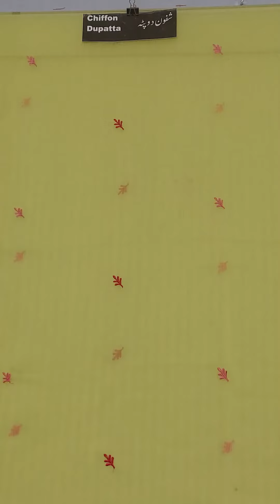High Embroidery Fancy Crinkle Chiffon Suit SKU: chif004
• High Quality Crinkle Chiffon Embroidered Suit.
• Front Full Embroidered.
• Special Embroidery over Neck and Daman.
• Stone work, Tilla Work, Moti Work, Dhaga work.
• Embroidered Dupatta
• Chiffon Back and Bazoo
• Grip Trouser.
• Highest Possible Quality of work and stuff
• Lower Price
• 100 Percent same as Model View